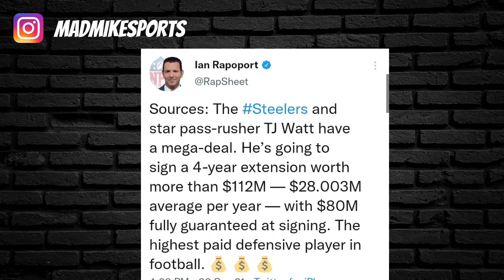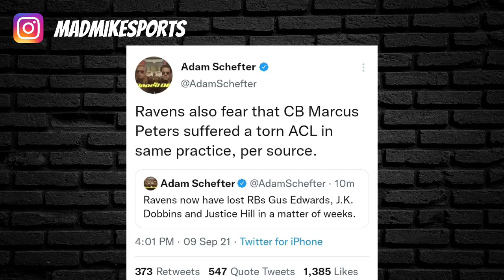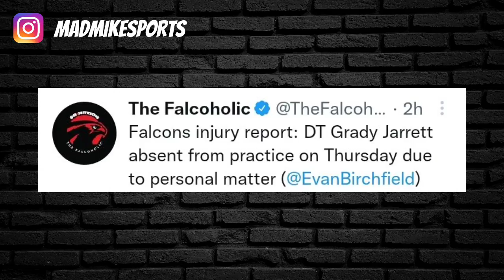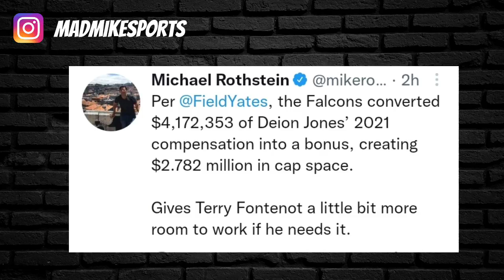Atlanta Falcons News | Deion Jones Contract, Arthur Smith Name Team Captain TJ Watt Extension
Atlanta Falcons News coming at you again. In this video Mad Mike gives his take on the latest news concerning the Falcons & around the NFL.

TJ Watt Calvin Ridley & more